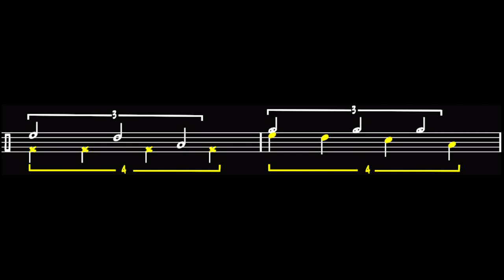Steve Judd | Intro on Karnivool's - Change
Welcome back to another episode of 'Licci's Licks'. Let's take a look at the intro and transition to verse 1 groove on Karnivool's - 'Change' featuring Steve Judd on drums.
This format is slightly different to the other episodes. I have included some exercises that hopefully will give you a better understanding of this songs section.
Joe Licciardello from Victoria, Australia.
* Filmed, recorded, mixed and video editing completed by Joe Licciardello at JL Drum/Percussion Studio Victoria, Australia

I proudly endorse and exclusively use DW Drums, Meinl Cymbals, Evans Drumheads and Promark sticks and Mallets.